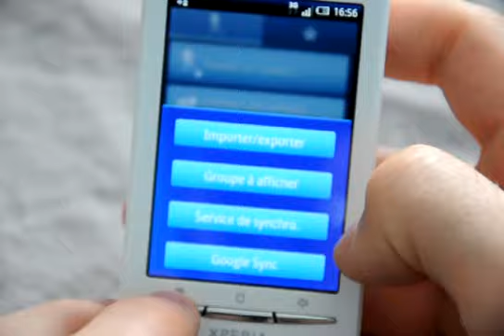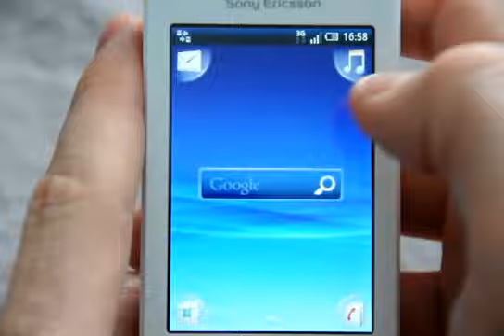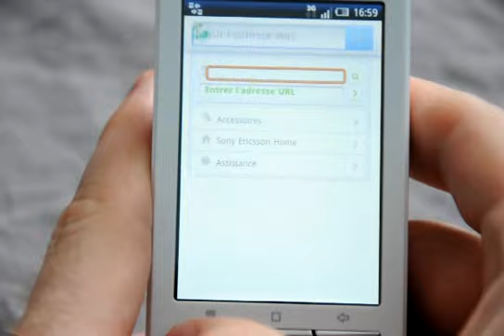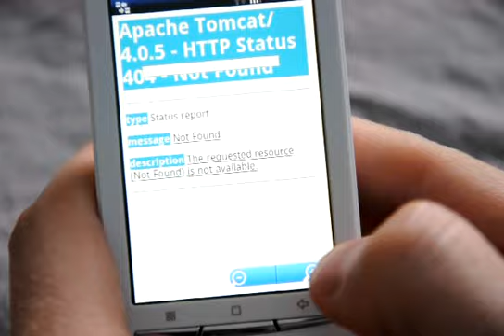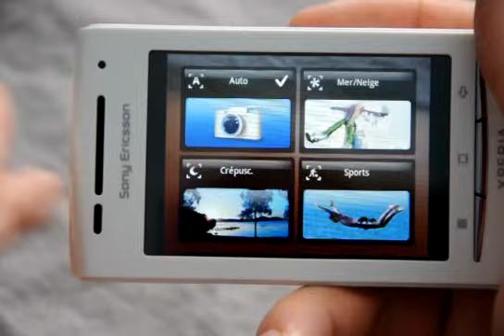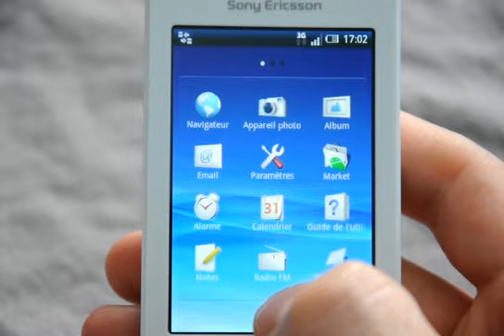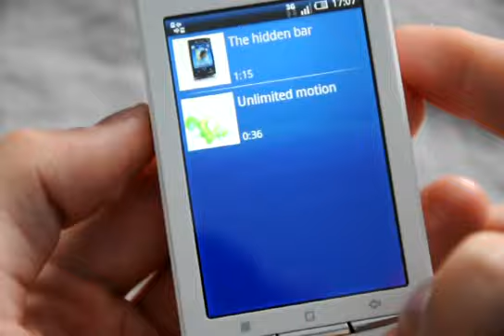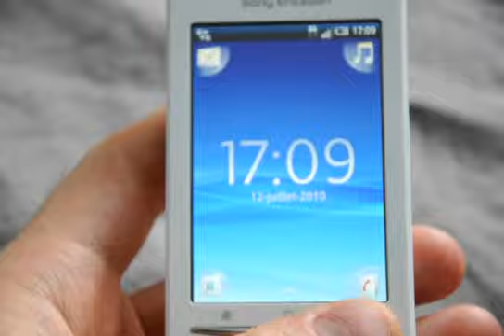Test du Sony Ericsson Xperia X8 par Test-Mobile.fr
- Test du Sony Ericsson Xperia X8, n'hésitez pas à poser vos questions dans les commentaires ou en allant (cherchez "test x8").